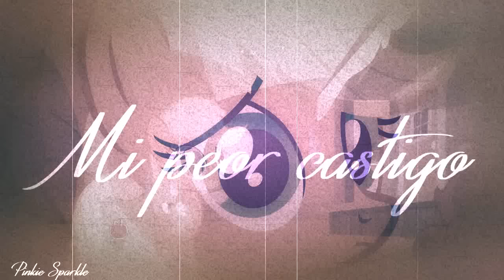RariJack PMV-Nunca Me Acuerdo de Olvidarte (Spanish)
Hey Chicos ! Creo que Esto Es lo Último Que veran en el canal Por Un Buen Tiempo , Ya que Debo Estudiar, Terminare Las Partes De Meps Que Debo

Canción:Nunca Me Acuerdo de Olvidarte (Shakira)
Shipping: RariJack
Programa : Sony Vegas Pro 11
Colorings Mios xD

Nex Part of MEP Focus